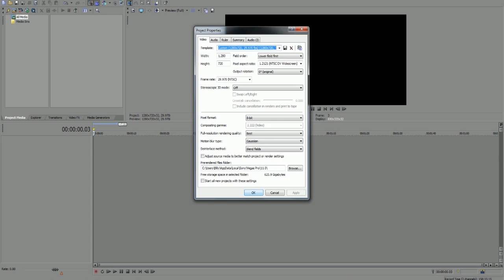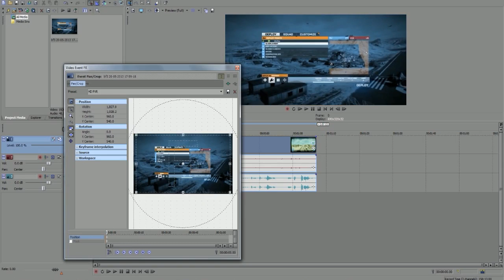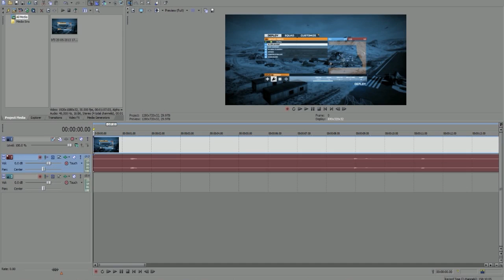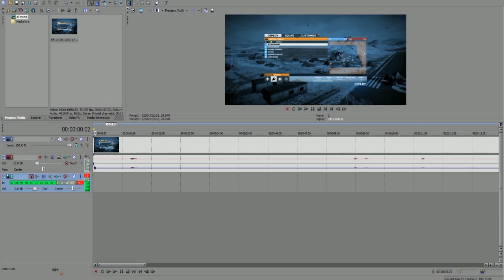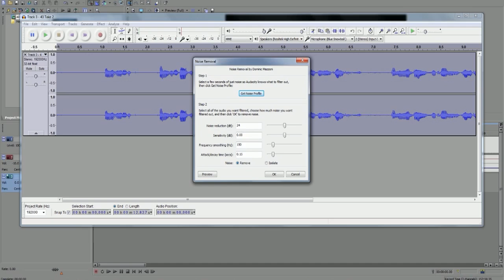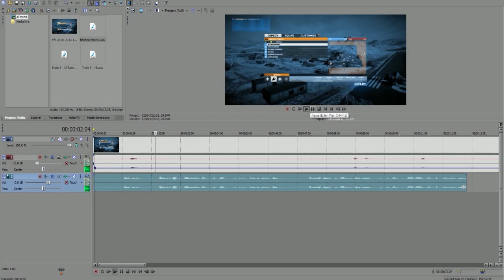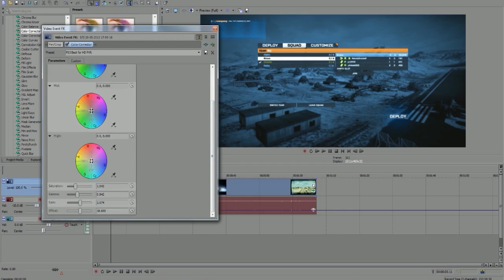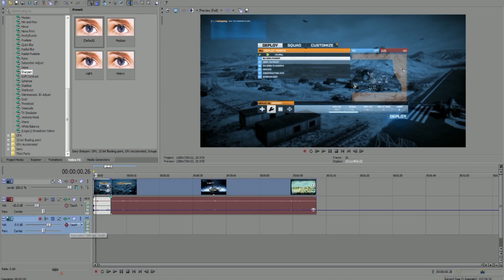Sony Vegas Pro 11 Video Editing Tutorial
I hope you find these tips useful in making videos with Sony Vegas Pro 11. Let me know if you wish to see other tricks and I shall show you how :)